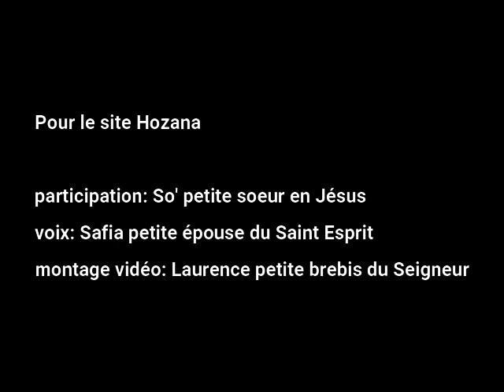TROISIEME JOUR : RONDE DE LA DIVINE MISERICORDE DANS LA DIVINE VOLONTE.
LES AMES PIEUSES DE CETTE GENERATION :

«  Au nom du Père qui m'a créé(e) et du Fils qui m'a racheté(e) et du Saint Esprit qui me sanctifie. Amen. »
«  Miséricordieux Jésus permet que je fusionne dans la Divine Volonté, pour me vêtir de toutes les larmes que tu as versées de ta Conception à ta Mort et des 5480 Plaies* de tes Trois Passions**. Je me présente devant la Suprême Majesté et j'intercède pour toutes les âmes pieuses et fidèles de cette génération. Je les plonge avec l'aide de notre Céleste Maman et de mon ange gardien, dans ton insondable Miséricorde, pour leur sanctification, afin qu'elles puissent entrer pleinement dans le Royaume de la Divine Volonté. Fiat, Voluntas tua. »
* Oraison de Saint Brigitte

Demande de Jésus Miséricordieux : « Aujourd'hui, amène-Moi toutes les âmes pieuses et fidèles et immerge-les dans l'océan de Ma miséricorde. Ces âmes M'ont consolé pendant Mon chemin de Croix, elles ont été une goutte de réconfort au milieu de cet océan d'amertume.»
Prière d'intercession de Sainte Faustine : "Très Miséricordieux Jésus, Toi qui accordes à tous avec surabondance les grâces de Ta miséricorde, reçois-nous dans la demeure de Ton Cœur très compatissant, et gardes-nous en lui pour l'éternité. Nous T'en supplions par l'inconcevable amour dont brûle Ton Cœur pour le Père céleste.”
Prière d'intercession au Père Céleste : "Éternel, regarde avec miséricorde les âmes fidèles, héritage de Ton Fils, et par Sa douloureuse Passion, accorde-leur Ta bénédiction. Entoure-les de Ta constante protection, afin quelles ne perdent ni l'amour, ni le trésor de la sainte foi, mais qu'avec le chœur des anges et des saints, elles glorifient Ton infinie miséricorde pour les siècles des siècles”. Amen, Fiat Voluntas Tua.

• Chapelet de la Divine Miséricorde (prière de la communauté)
• Dire trois fois : "Jésus j'ai confiance en Toi, que Ton Règne vienne..."